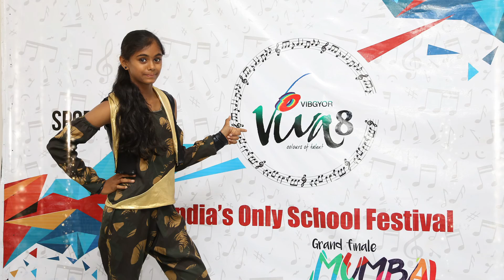Krithika Das - Viva 8 Swing n Swirl Solo Contestant from Bengaluru